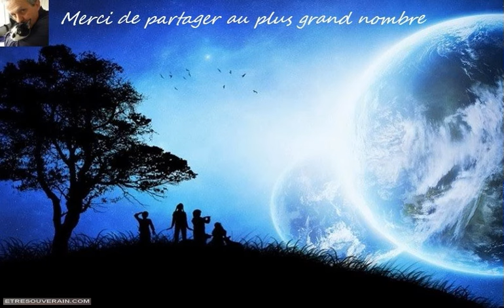Votre relation avec vos émotions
Nous sommes là pour vous. Nous sommes les Créateurs. Nous sommes un collectif d’êtres non physiques de la douzième dimension et nous sommes là pour vous aider.